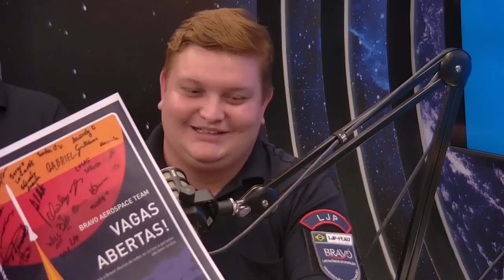CHARLEY JUNIOR E MATEUS VIEIRA [BRAVO AEROSPACE] - Ciência Sem Fim #107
Charley Junior e Mateus Vieira são integrantes da Bravo Aerospace, equipe de engenharia Aeroespacial.

VINTAGE CULTURE
APOIE O DJ MAIS FODA DO BRASIL NA VOTAÇÃO PARA A DJ MAG 2022

ANFITRIÃO:
Sérgio Sacani

DIREÇÃO:
Mulis

OPERAÇÃO:
Cristian Meireles

PRODUÇÃO:
 Ned Oliveira